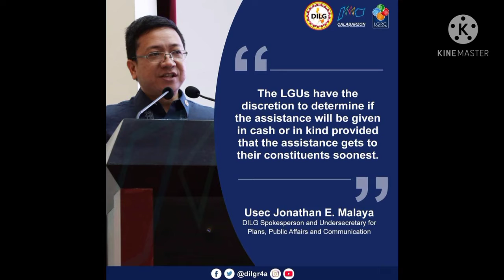AYUDA IPAMIMIGAY IN CASH /IN KIND,NCR PLUS CAVITE BULACAN RIZAL AT LAGUNA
Panoorin po natin ng buo ang video na ito